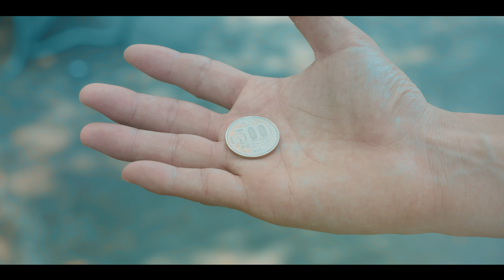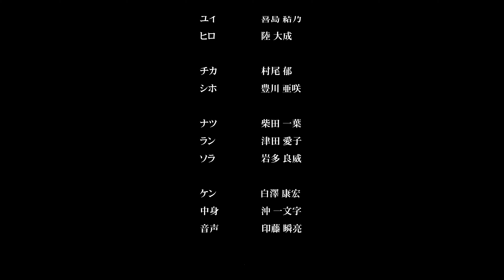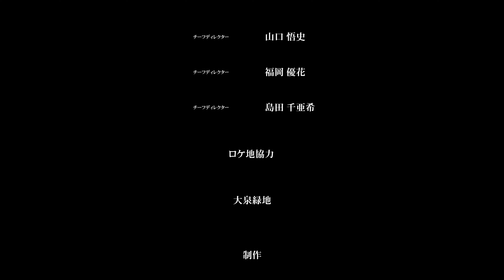ゲームの世界で愛する人を守るため課金ガチャして戦え！『プリセプト』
『 PRECEPT -プリセプト- 』

21年最後の作品はスタースカウト総選挙さんとのコラボ作品。
7月に撮影をしましたがＣＧ制作で年末公開になってしまいました…
楽しいエンタメ作品となってます。是非観てください！

◎CAST

横田 啓輔
三井 海
八杉 泰牙

喜島 結乃
陸 大成

村尾 郁
豊川 亜咲

柴田 一葉
津田 愛子
岩多 良威

白澤 康宏
沖 一文字
印藤 瞬亮

◎マイマジとは…？

YouTubeから映画を！
関西にて短編映画を作りながら活動しているYouTuber！

映像クリエイターゆうきが
アクション、ドラマ、コメディ、ホラー、恋愛なんでも撮ります！

◎マイマジの出演、スタッフに興味がある方

◎SNS